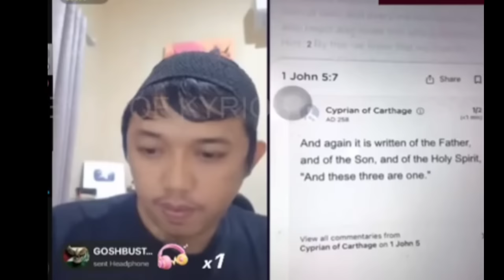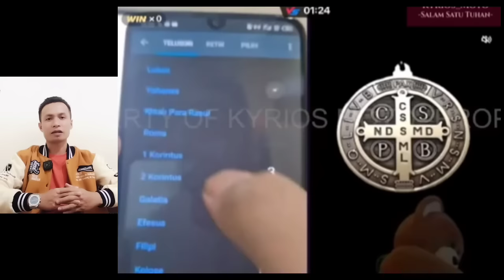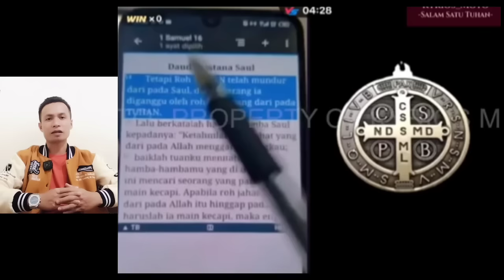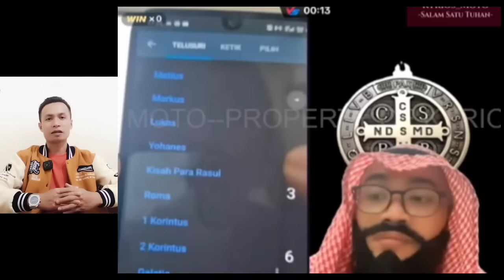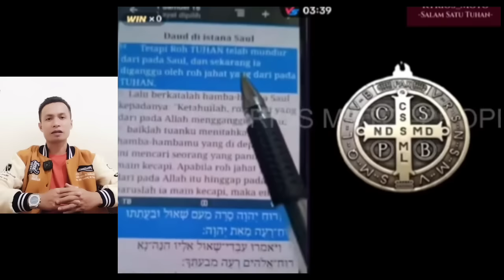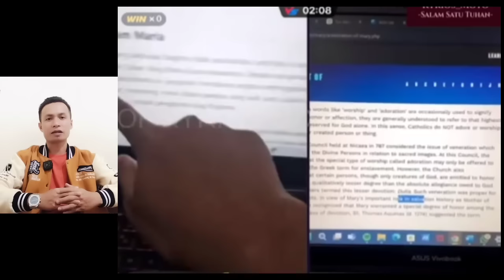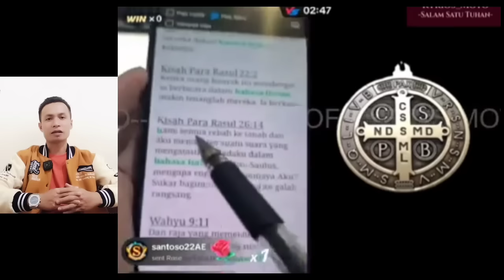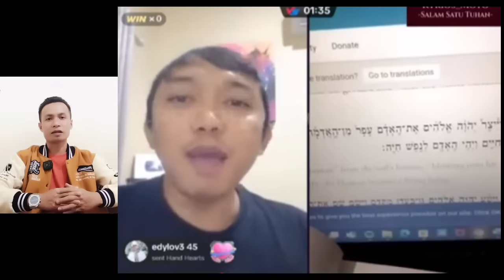NANDAR DIGULUNG JOSEPH ALBERT MICHAEL‼️BAGIAN 2 DEBAT JOSEPH ALBERT VS NANDAR‼️